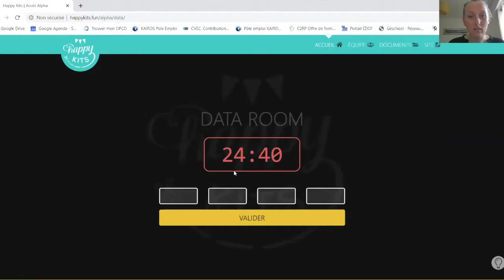Escape Game de l'ISFJ Lille!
Feed back de notre 1er Escape game, un grand merci aux participants !

Nous aurons la chance d'en faire d'autres ne vous en faites pas ;)

À très vite les p'tits journalistes !!